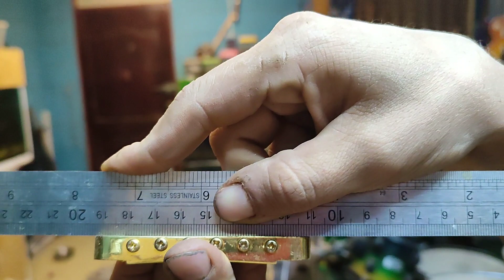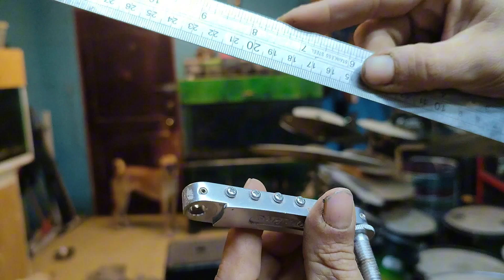🎸🧐GIBSON Y SCHALLER PUENTES Y MAQUINARIAS DEFECTUOSAS!🛠️🎸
en esta ocación retomó un vídeo anterior en el que hablaba de la mala calidad de los puentes de las gibson, manufacturados por schaller, y en esta ocación me tocó con una maquinaria schaller tipo vintage, la suerte de que se me rompiera, sin más les dejó este vídeo!
cuentanos te ha pasado a ti o algún amigo o conocido?

para cualquier servicio que requieran les dejó mi fb acá abajo!